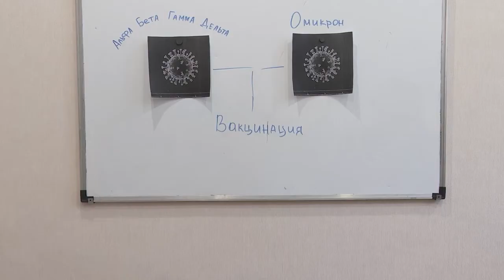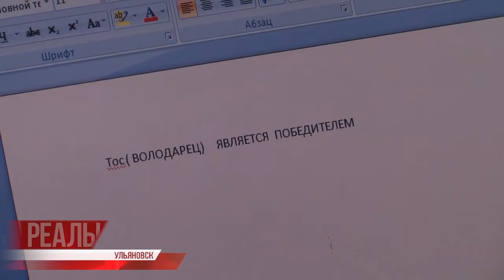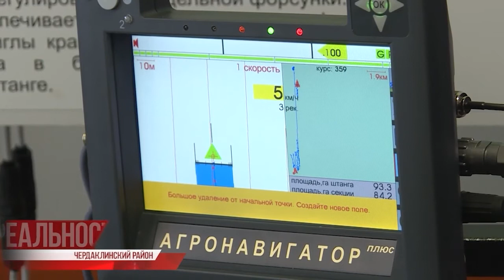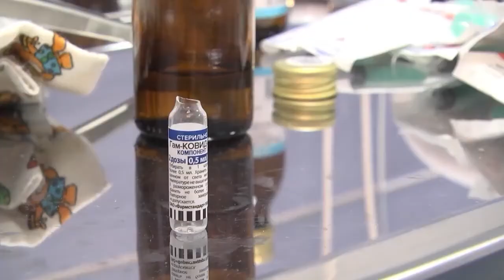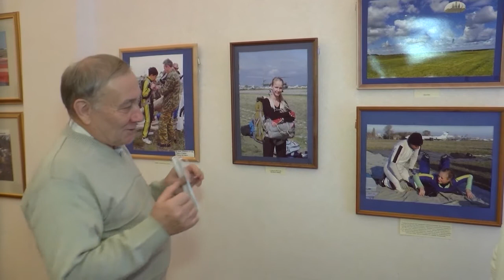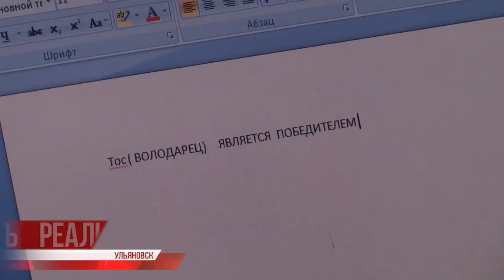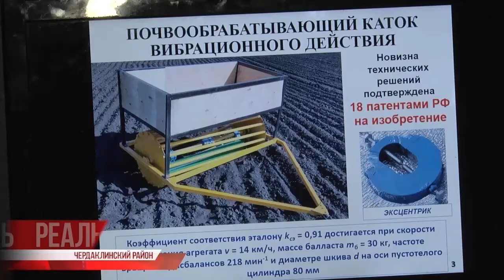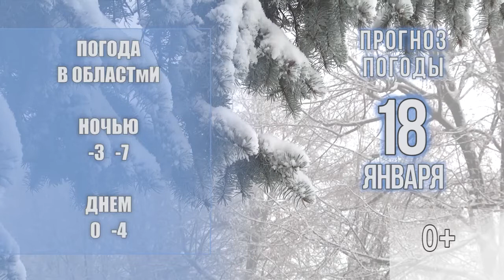Утро с Репортером 20.01.22